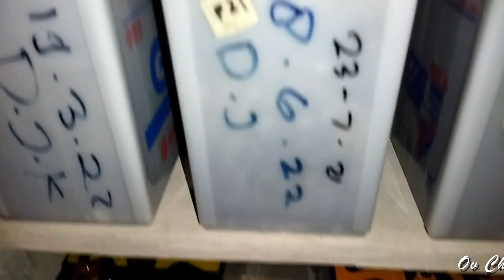Cara jitu agar AKI bekas awet untuk PLTS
cara bagimana agar membangun PLTS menggunakan aki bekas awet tidak mudah drop